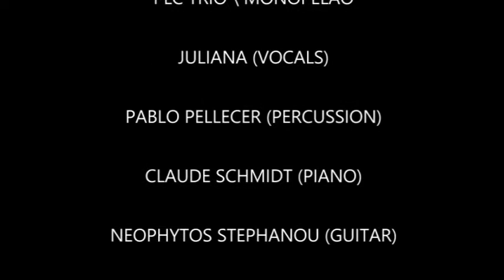200 Years Bicycle Mannheim Castle - Part THREE.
200 Years Bicycle Mannheim Castle - Part THREE. As part of Celebration 200 Years Bicycle 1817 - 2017. Bicycle Song - Music Caravaan. A Tribute 2 Karl Drais, the inventor of the Bicycle from Mannheim Germany. MONNEM BIKE, The Festival. Parallel Celebration in Bengaluru initiated & organized by ROTARY CLUB of Bangalore Koramangala, supported by German Consulate in Bengaluru. Rotary CYCLOTHON Bengalore conducted on 10 Sep 2017 was a great success !